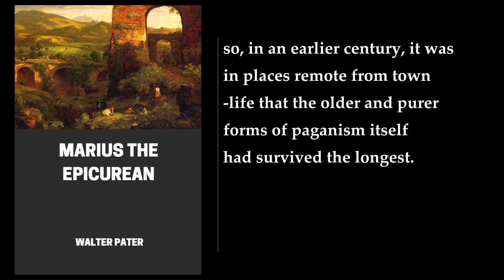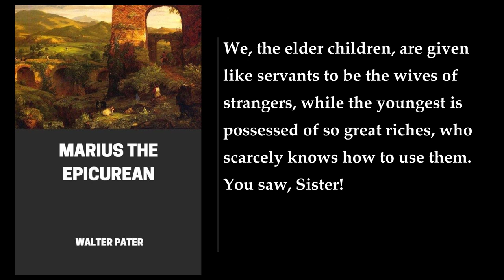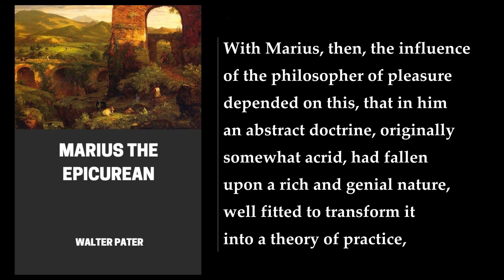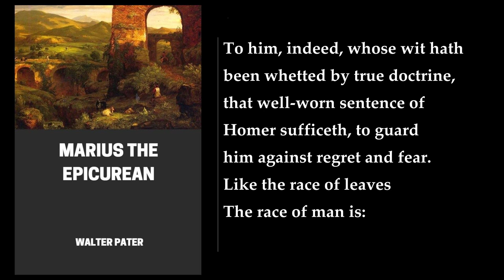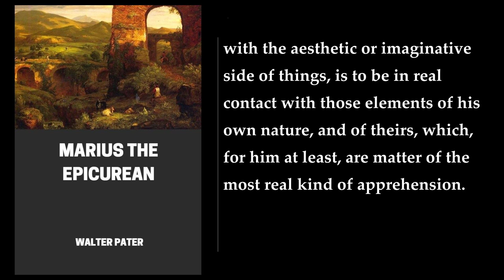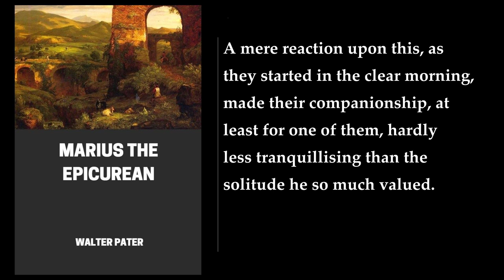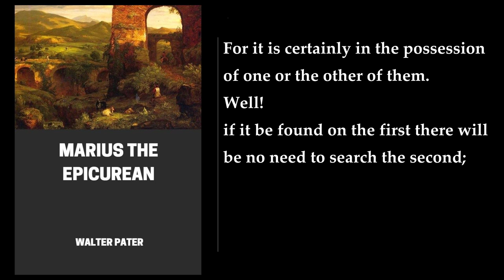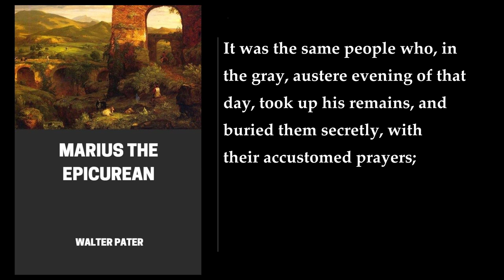Marius the Epicurean 🥇 By Walter Pater. FULL Audiobook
Marius the Epicurean is a historical and philosophical novel by Walter Pater, published in 1885. The novel is set in the Rome of the Antonines, between 161-177 AD, and explores the intellectual development of its protagonist, Marius, a young Roman of integrity, in his pursuit of a congenial religion or philosophy at a time of change and uncertainty that Pater likened to his own era.

Marius, a sensitive only child of a patrician family, grows up near Luna in rural Etruria, impressed by the traditions and rituals of the ancestral religion of the Lares, by his natural surroundings, and by a boyhood visit to a sanctuary of Aesculapius. His childhood ends with the death of his mother and with his departure for boarding school in Pisae. As a youth, he is befriended by and falls under the influence of a brilliant, hedonistic older boy, Flavianus, who awakens in him a love of literature. Flavian falls ill during the Festival of Isis and Marius tends him during his long death-agony. Grown to manhood, Marius now embraces the philosophy of the 'flux' of Heraclitus and the Epicureanism (or Cyrenaicism) of Aristippus. He journeys to Rome, encountering by chance on the way a blithesome young knight, Cornelius, who becomes a friend. Marius explores Rome in awe, and, as a youth of great attainments in Greek letters and philosophy, is appointed amanuensis to the Emperor Marcus Aurelius. Aurelius's Meditations on Stoicism and on Plato, and the public lectures of the rhetorician Fronto, open Marius' eyes to the narrowness of Epicureanism. Aurelius's indifference, however, to the cruelty to animals in the amphitheatre, and later to the torments inflicted on people there, causes Marius to question the values of Stoicism. Disillusioned with Rome and the imperial court which seem like some stifling forest of bronze-work, transformed as if by malign enchantment out of the living trees, puzzled by the source of Cornelius's serenity, still Epicurean by temperament but seeking a more satisfying life-philosophy, Marius makes repeated visits alone to the Campagna and Alban Hills, on one occasion experiencing in the Sabine Hills a sort of spiritual epiphany on a perfect day of peace and beauty .

The novel is a meditation on classical Roman life and religion at the dawn of the Christian era. Marius the Epicurean is a coming-of-age story that explores the themes of love, death, and the search for meaning in life. Pater's writing style is poetic and evocative, and he uses rich imagery and symbolism to create a vivid and immersive world. The novel is a masterpiece of Victorian literature and has been praised for its depth of thought and its exploration of the human condition.

More: Walter Pater, Marius the Epicurean, philosophical novel
aesthetic life, cult of beauty, asceticism
stimulating effect, pursuit of beauty, Aesthetic movement
Oscar Wilde, ideal, religion
knowledge, Euphuism, Cyrenaicism

00:00:00 Chapter 1. "The Religion Of Numa"
00:13:51 Chapter 2. White-Nights
00:33:00 Chapter 3. Change Of Air
00:54:15 Chapter 4. The Tree Of Knowledge
01:10:45 Chapter 5. The Golden Book
02:04:19 Chapter 6. Euphuism
02:30:57 Chapter 7. A Pagan End
02:44:40 Chapter 8. Animula Vagula
03:14:48 Chapter 9. New Cyrenaicism
03:35:26 Chapter 10. On The Way
03:54:07 Chapter 11. "The Most Religious City In The World"
04:16:16 Chapter 12. The Divinity That Doth Hedge A King
04:51:19 Chapter 13. The "Mistress And Mother" Of Palaces
05:17:31 Chapter 14. Manly Amusement
05:36:38 Chapter 15. Stoicism At Court
05:51:50 Chapter 16. Second Thoughts
06:13:05 Chapter 17. Beata Urbs
06:30:04 Chapter 18. "The Ceremony Of The Dart"
06:53:46 Chapter 19. The Will As Vision
07:15:40 Chapter 20. Two Curious Houses
07:39:13 Chapter 21. Two Curious Houses
08:03:02 Chapter 22. "The Minor Peace Of The Church"
08:30:03 Chapter 23. Divine Service
08:48:15 Chapter 24. A Conversation Not Imaginary
09:33:14 Chapter 25. Sunt Lacrimae Rerum
09:52:18 Chapter 26. The Martyrs
10:06:48 Chapter 27. The Triumph Of Marcus Aurelius
10:22:20 Chapter 28. Anima Naturaliter Christiana